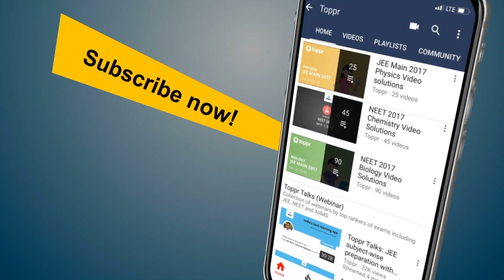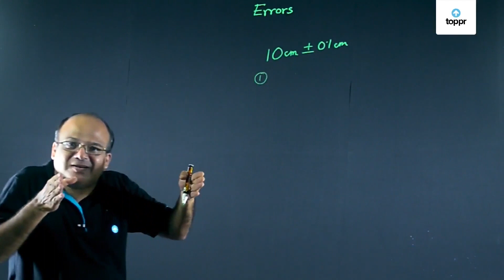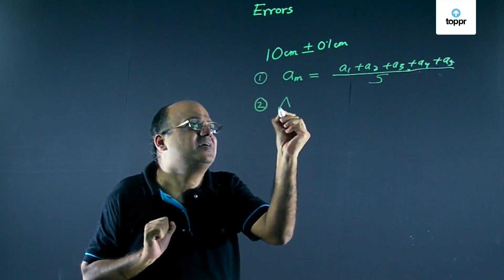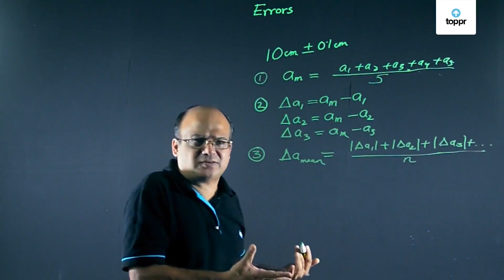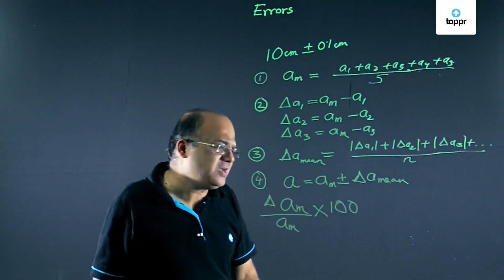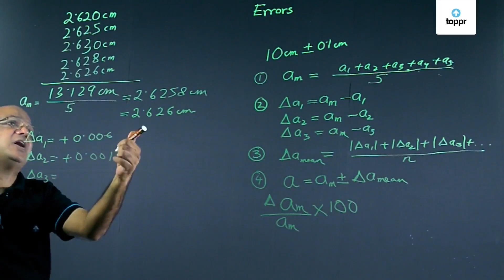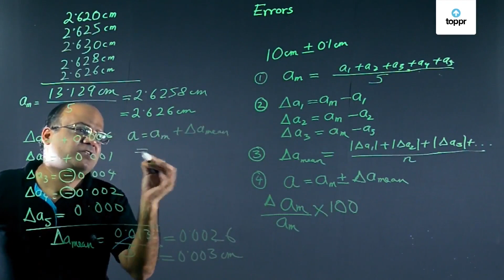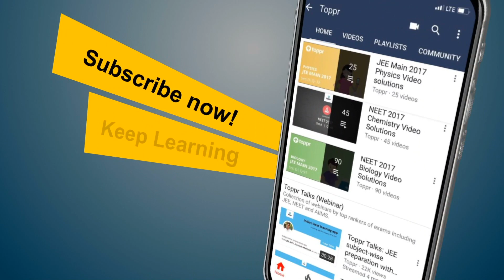Introduction to errors | Measurement, accuracy and precision | Class 11 Physics (CBSE/NCERT)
As per double entry system, every debit has its corresponding credit. The accounts will be arithmetically correct only if, there is the same amount at both debit and credit sides. The error of principle means recording the transaction violating the accounting policies and procedures.